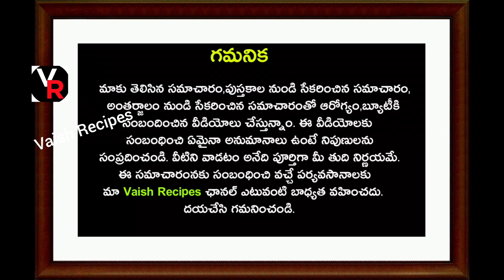నల్ల బియ్యం ప్రయోజనాలు ...డాక్టర్లను సైతం ఆశ్చర్యపరుస్తున్న అద్భుతమైన బియ్యం, డయాబెటిస్, బీపీ దూరం..